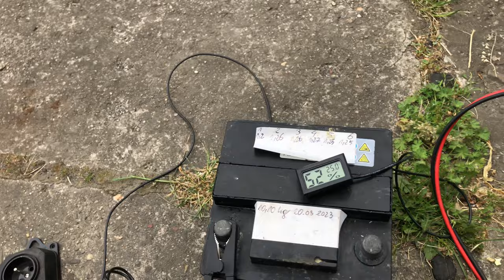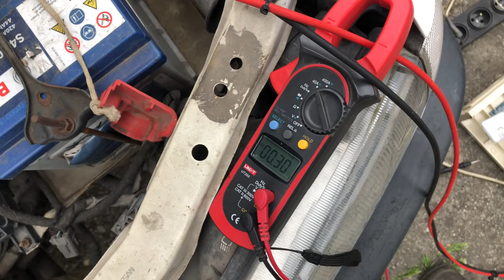Test UPSa OFF GRID po retroficie 24/12V DC do 230V AC - Test 75W na akumulatorze samochodowym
Nadszedł czas na test UPSa po retroficie, więc czas go podłączyć pod przetwornice step down i zobaczyć co się będzie działo pod obciążeniem.
Prawdopodobnie wiem co się dzieje z pompą że nie rusza ale to dopiero sprawdzę jak się poprawi kondensatory i tranzystor na płycie. Coś mi się również wydaje że nie dociągłem cyny do końca ścieżki minusowej na płycie i przez to się pokazała tam temperatura.

Niestety test na moim starym rozruchowym akumulatorze odpada z racji braku jakiejkolwiek pojemności już, choć jest jeszcze na niego pomysł ale to już kiedyś 😎
Już test podłączenia pod akumulator co jest lepszy w aucie daje fajne wyniki i przetwornica działa stabilnie oraz nie nagrzewa się tak, prawdopodobnie również z tytułu „przewiewu” bo idzie burza i jest ruch powietrza wymuszony.
Po paru minutach działania jestem dość zadowolony z pracy na 75W obciążenia choć i tak będę lekko usprawniać system na przyszłość. Jeszcze przetwornica będzie brać udział w kilku testach ale to za jakiś czas. Jak zwykle miało być szybko i sprawnie a kilka rzeczy wyszło w trakcie co trzeba poprawić dla sprawności i bezpieczeństwa użytkowania. Ponieważ lekkie przegrzewanie może doprowadzić do przegrzania się a nawet pożaru co ostatnio można za obserwować.

Timeline:
0:00 - 0:59 Próba na słabym akumulatorze
1:00 - 2:32 Test na 75W na wyłączonym samochodzie
2:33 - 4:01 Pozytywny przebieg testu i plany

Aktualny odcinek wykonany za pomocą:
Montaż - iPad9